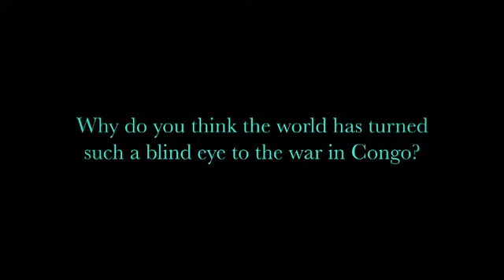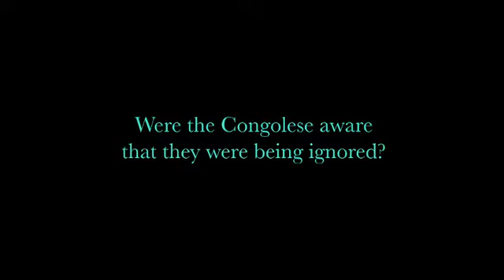Anjan Sundaram talks about his time in the Congo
Anjan Sundaram, talks about why he went to the Congo, his time there, why others have ignored it, and how these experiences turned into his book, Stringer.